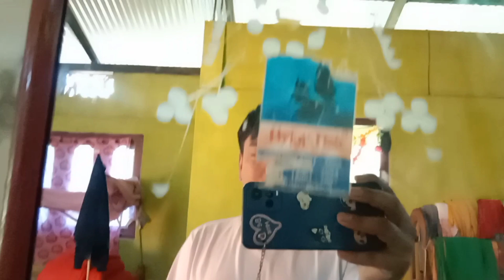Gamiyao Haba|| Japwinaiya Hagarani Mansi Nupwibai ||😂😂 Mijing Basumatary